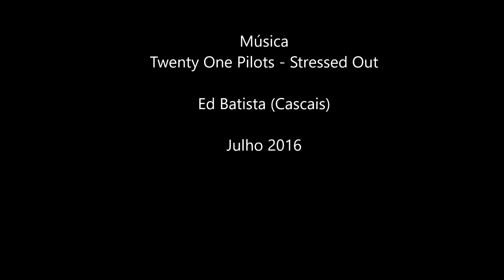Twenty One Pilots - Stressed Out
Ed Batista   (Cascais - Portugal)